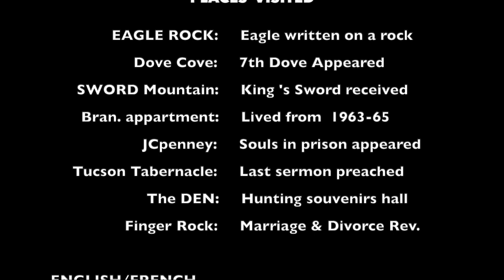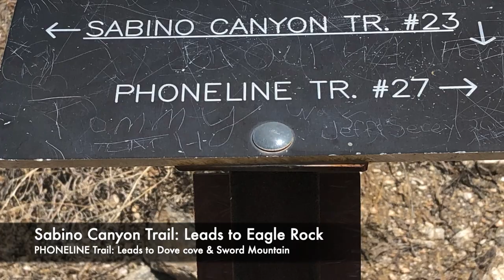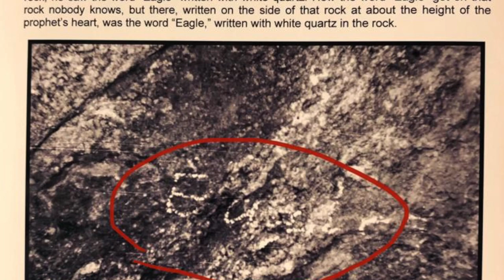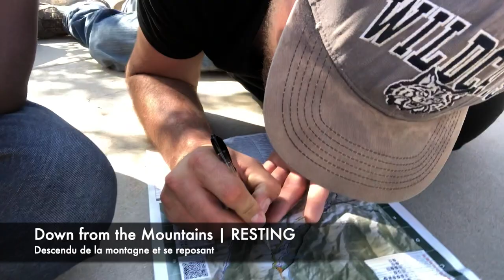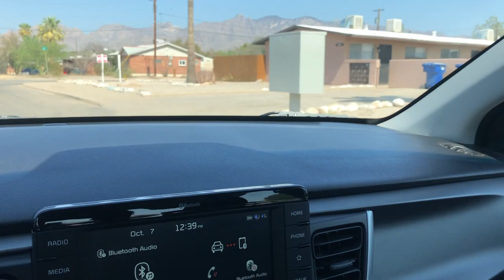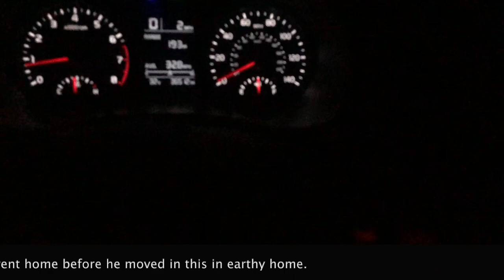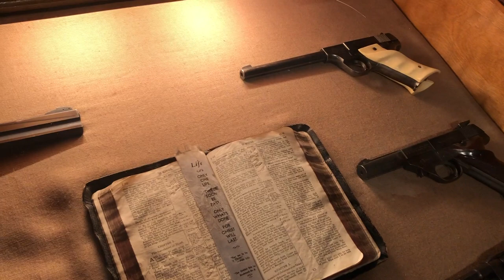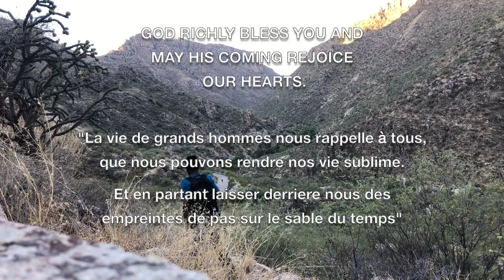Sabino Canyon Visit | Sur Les Traces de William Branham Ep1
First video of documentary series named :
“ON THE FOOTSTEP OF WILLIAM BRANHAM EP1” In this documentary series we endeavor to go and visit the different places where this great prophet of God was in order to resurface and immortalized this sacred memories.

SABINO CANYON  VISIT - October 2020:
Eagle Rock  (Rocher de l'Eagle);
Dove Cove   (La 7em colombe );
Sword Mountain (La mountain de l'epee du ROI);
Finger Rock (La revelation de Mariage et Divorce);
Bro Branham's Apartment  (vecu de 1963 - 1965);
The Den (La piece de sa maison ou il exposa ses souvenir de chasse);
JcPenney  (Les ames en prison);
Tucson Tabernacle (Derniere predication - La communion);